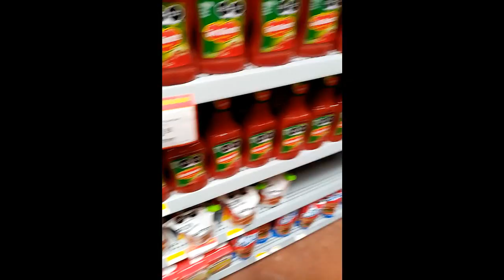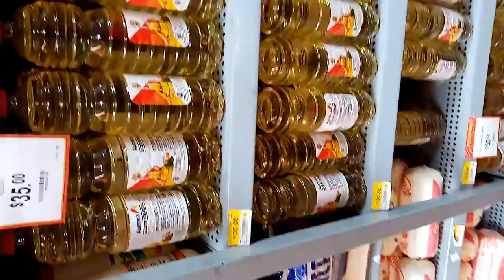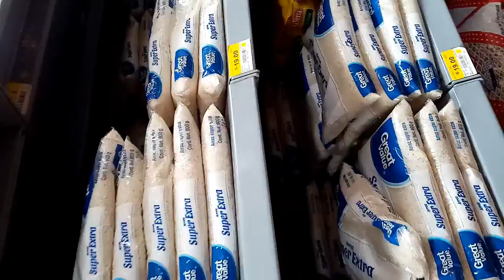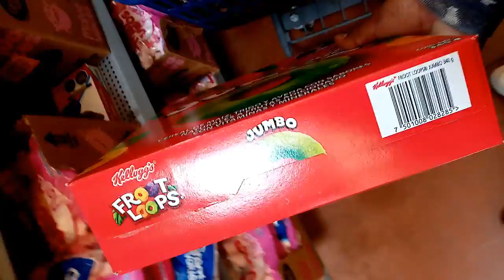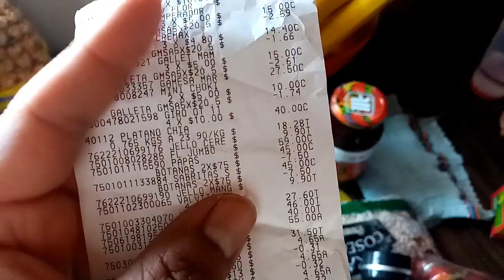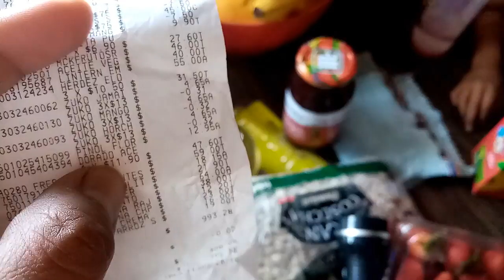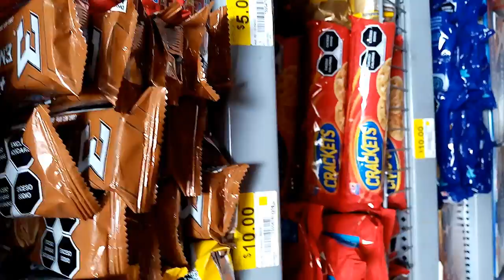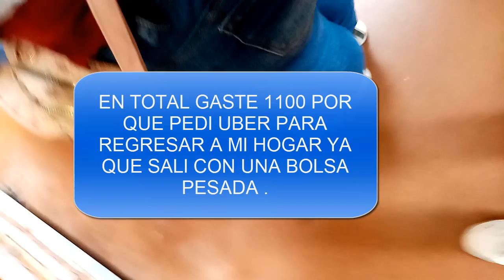me gaste 1000 pesos en walmart y solo compre poca despensa asi los precios en tijuana 2022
cada vez cuesta mas la despensa basica en tijuana baja california lo bueno es que hay mucho empleo y tiempo extra .